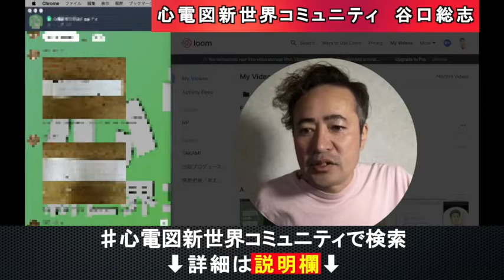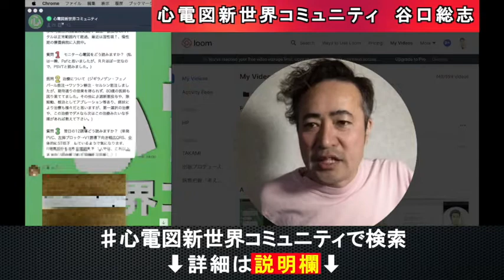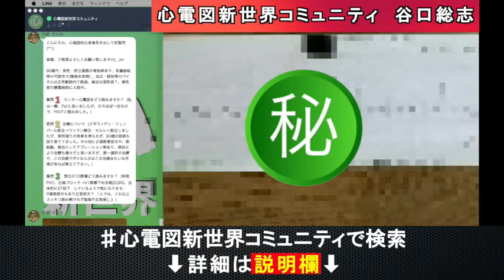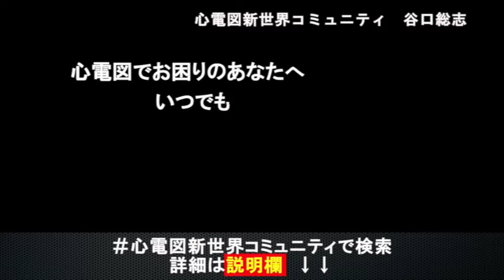Paf(発作性心房細動）と思いましたが、RRほぼ一定なので、PSVT（上室性頻拍）と読みました。 谷口総志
Paf(発作性心房細動）と思いましたが、RRほぼ一定なので、PSVT（上室性頻拍）と読みました。の相談に対して心電図新世界コミュニティで谷口総志の見解を述べました。PafもPSVTもある所見です。看護で何を診るべきか！を考察として述べています。頻脈によって血圧が下がるのでどうにかしてあげたいですね。
以下、心電図新世界コミュニティでいただいた相談です。
こんにちわ、心電図初心者勇気を出して初質問(^^;)
皆様、ご教授よろしくお願い致しますm(__)m
80歳代・男性・前立腺癌の骨転移あり、多臓器転移の可能性大(精査未実施) 、血圧・脈拍等のバイタルは正常範囲内て経過、最近は湿性咳↑、慢性期の療養病院に入院中。
質問(1)  モニター心電図をどう読みますか？  (私は一瞬、Pafと思いましたが、ＲＲほぼ一定なので、PSVTと読みました。)
質問(2) 治療について  (ジギラノゲン・フェノバール筋注→ワソラン静注・セルシン筋注しましたが、期待通りの効果を得られず、80歳の医師も困り果ててました。その他にβ遮断薬投与や、除細動、根治としてアブレーション等あり、病状により治療も様々だと思いますが、第一選択の治療や、この治療でダメなら次はこの治療みたいな手順があれば教えて下さい。)
質問(3)  翌日の12誘導どう読みますか？  (単発PVC、左脚ブロック→V1誘導下向き幅広QRS、全体的にST低下   しているようで気になります、   R増高部分もあり左室肥大？  1人では、これ以上スッキリ読み解けれず勉強不足実感(;_;)  )

・心電図ホームスタディ

・(season8) PSVT
・(season9) 致死性不整脈
・(season10) IABP

1974年12月31日生まれ、熊本在住3児の父